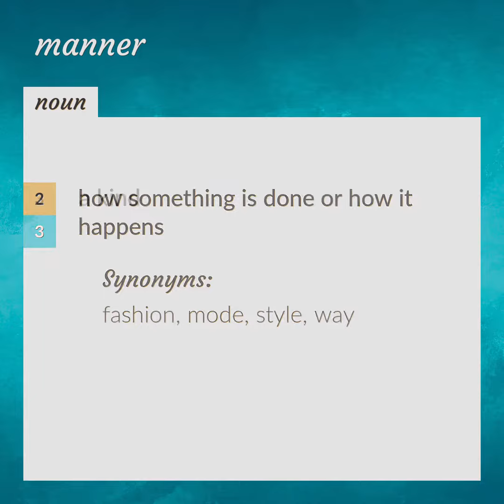Manner | meaning of Manner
What is MANNER meaning?